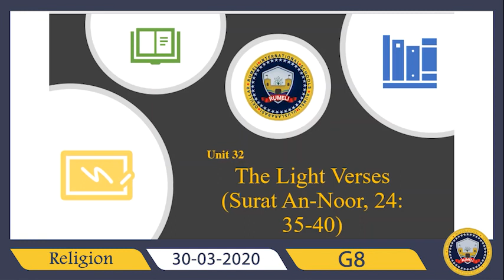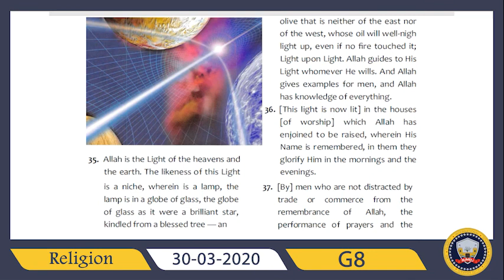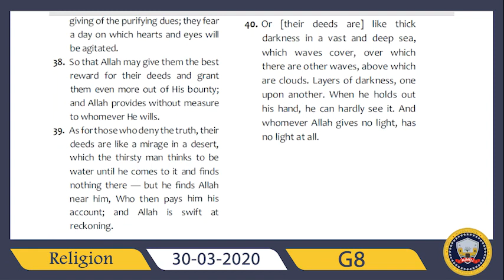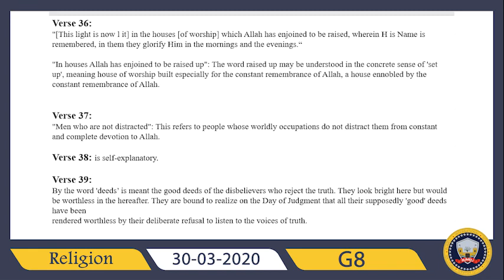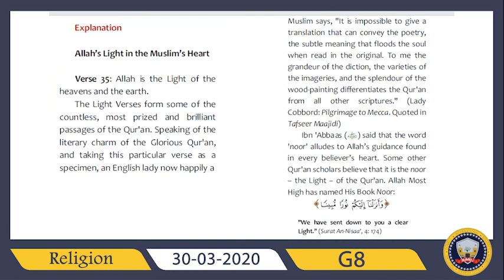Religion G8 A B